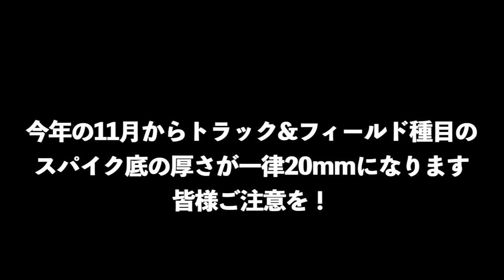【トラックシーズン突入】真夏の初戦によしきが挑む！！！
編集TKD